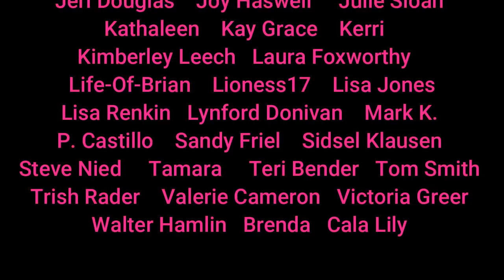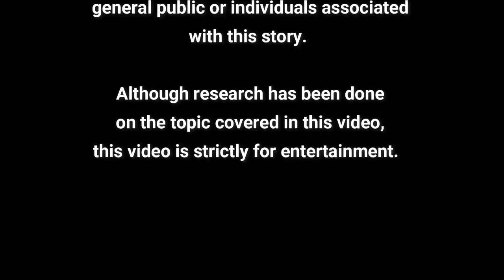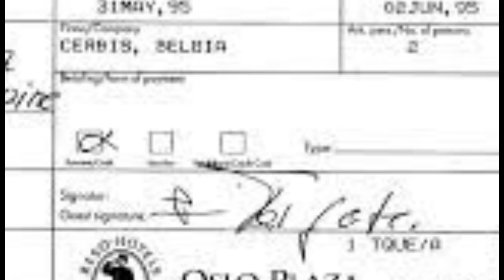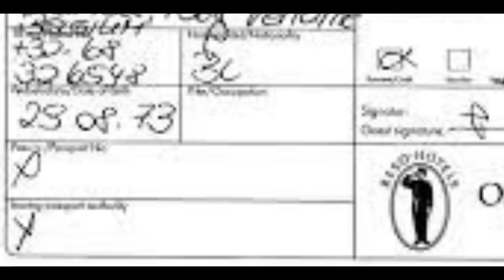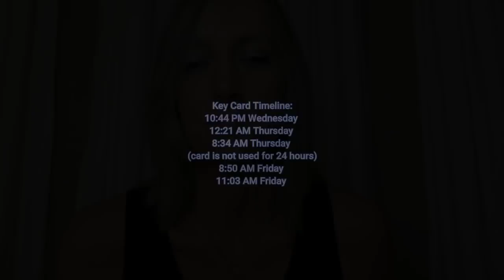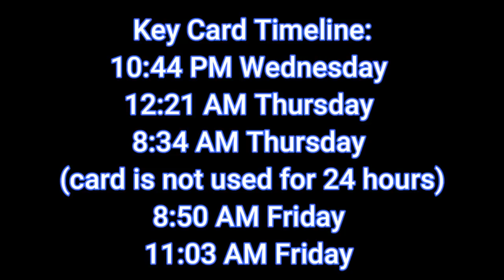~Mystery Monday~ Who was Jennifer Fergate?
The identity of Jennifer Fergate has been a mystery for 26 years.  In my opinion, the clues lead us to believe she was working for a government origination, but what do you think?